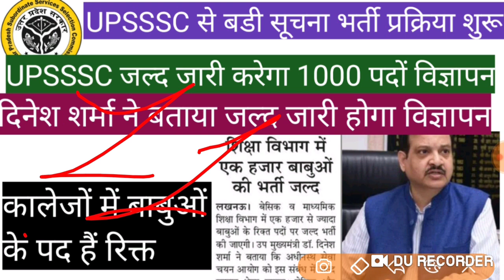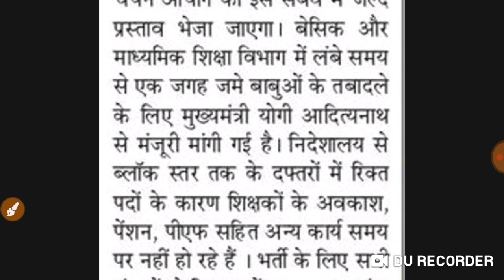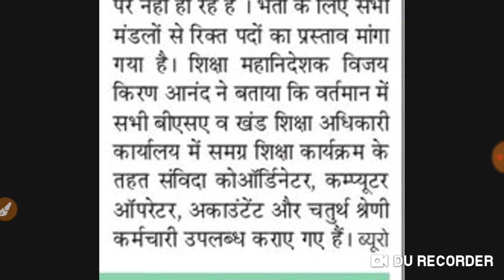UPSSSC NEW ADVERTISEMENT नए विज्ञापन जल्द